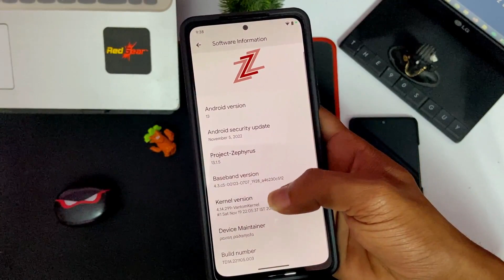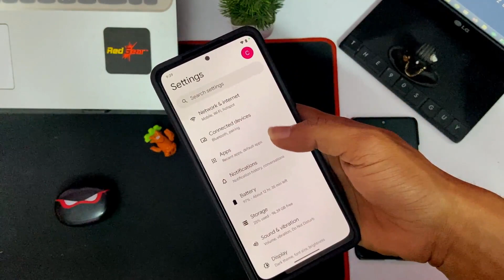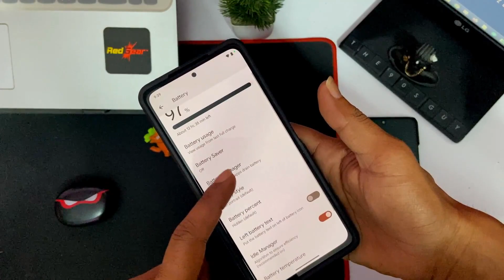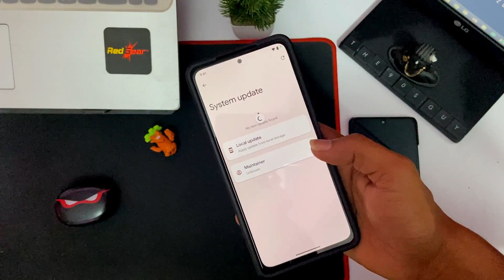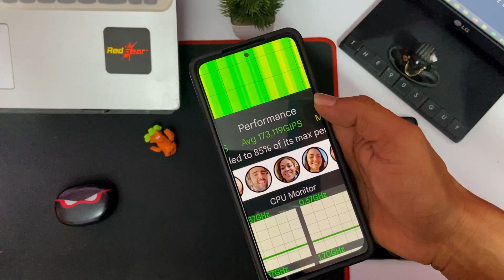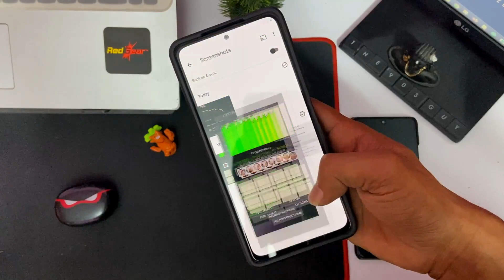Project Zephyrus v13.0 - OFFICIAL | Android 13 Redmi Note 10 Pro / Pro Max 🔥⚡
Project Zephyrus v13.0 - OFFICIAL | Android 13 Redmi Note 10 Pro / Pro Max 🔥⚡ | Project-Zephyrus is a minimal Android fork, focused on design and performance.